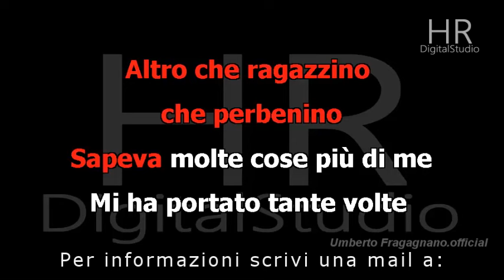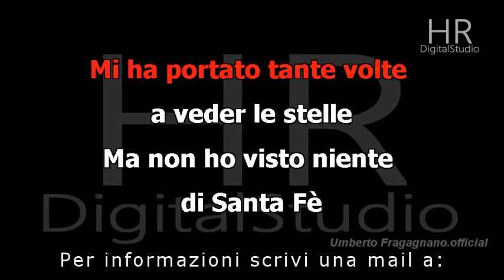PEDRO (Raffaella Carrà) Karaoke Base Strumentale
Arrang. M° Umberto Fragagnano
HRDigitalStudio®produzione 2024
Iscriviti al canale e ordina l'arrangiamento che non trovi in rete tramite mail a Le basi richieste sono PERSONALIZZABILI in Tonalità e Style Gli arrangiamenti mp3, mp4, wav sono compatibili con tutti i lettori e software karaoke. Realizziamo anche l'arrangiamento del tuo brano inedito secondo lo style che desideri. Le basi create da HRDigitalStudio sono vincolate da Copyright, sono esclusivamente PER USO PERSONALE e NON POSSO ESSERE RIPUBBLICATE O CEDUTE  A TERZI pena una contestazione  per violazione dei Diritti di Copyright.